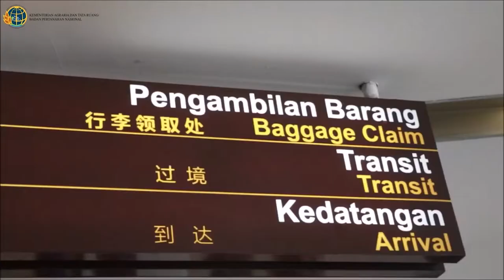Presiden Bagikan 5.000 Sertipikat Tanah di Parepare